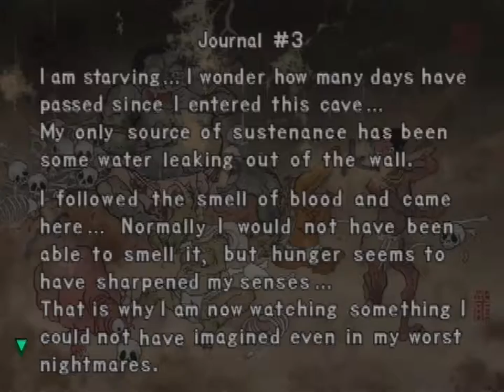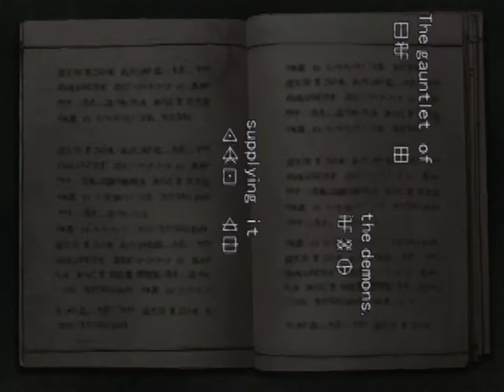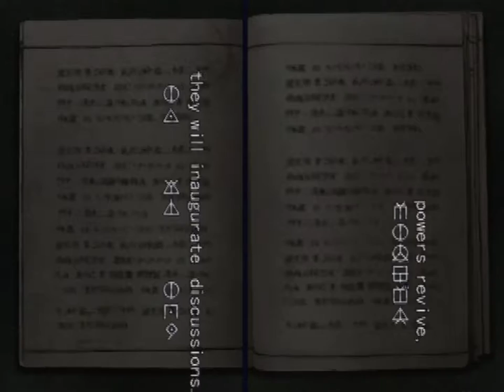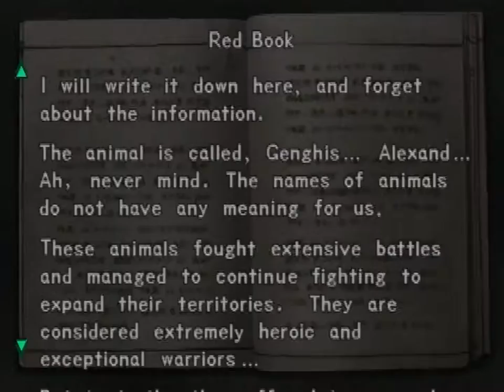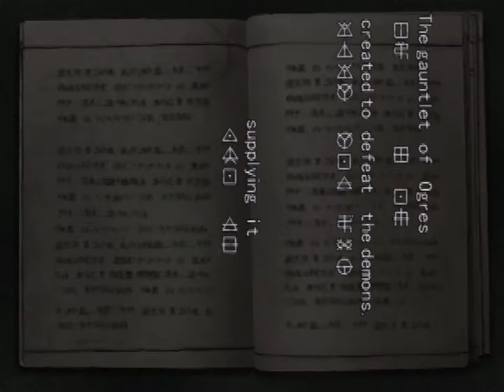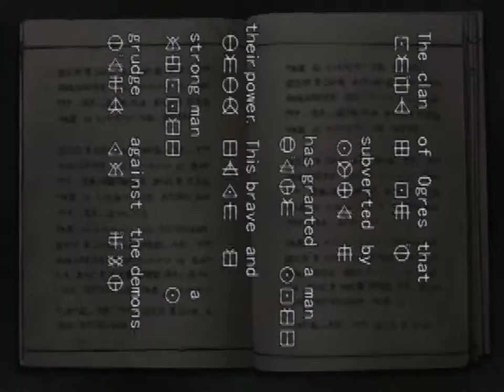Onimusha: Warlords (PS2) - Part 2